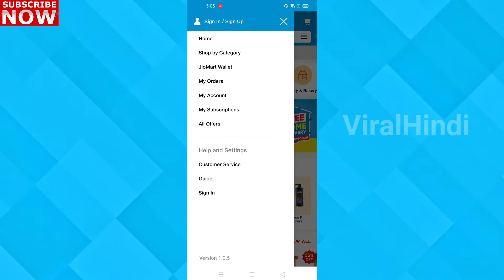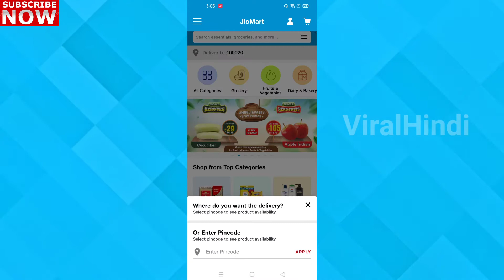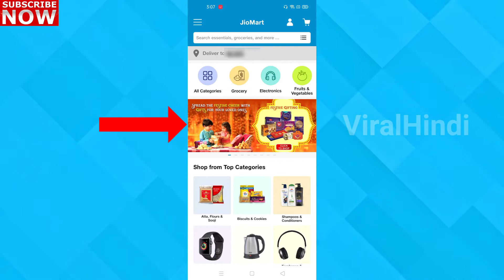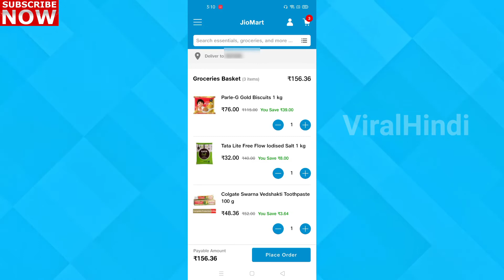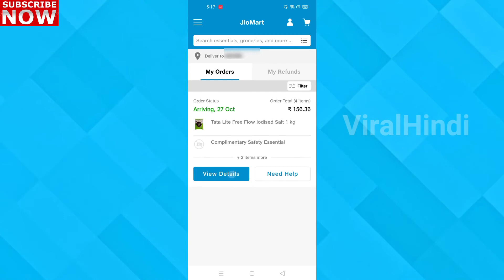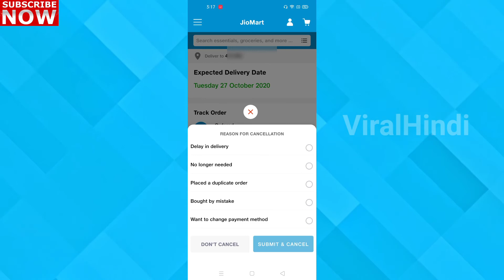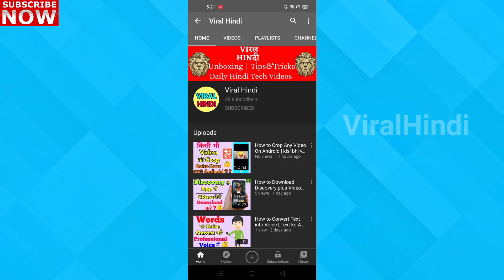How to use Jio Mart 2021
Hello Dosto is video mein Ham Review Karenge "Jio Mart"  ke baare mein. I Hope Dosto Aapko Ye Video Pasand Aayega.

My gear :-

NOTE: RESPECTED  APPLICATIONS/IMAGES/MUSIC SHOWN IN THIS VIDEO BELONGS TO THE RESPECTED OWNERS AND NOT BY ME.I AM NOT THE OWNER OF ANY RESPECTED  APPLICATIONS/IMAGES/MUSIC
SHOWED IN THIS VIDEOS.

ThankYou !